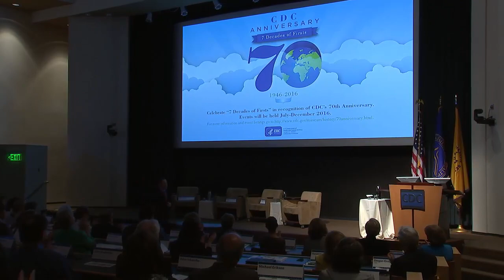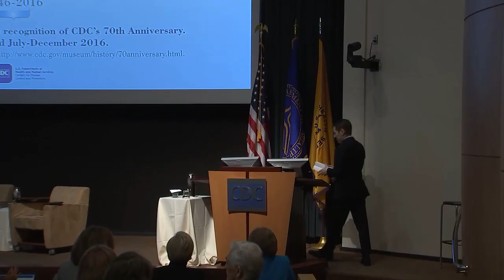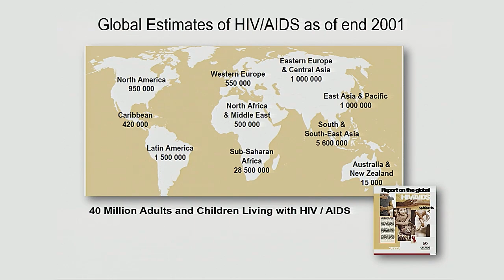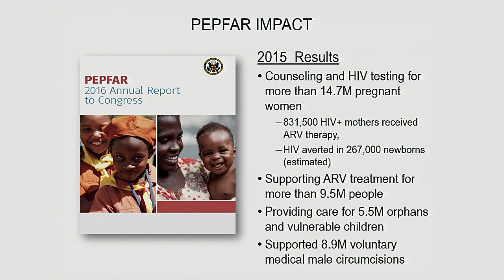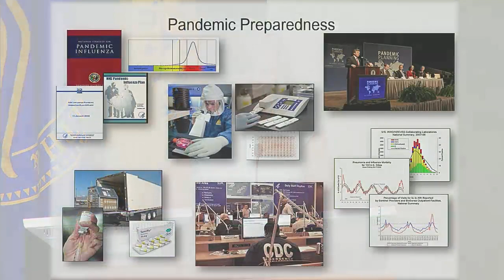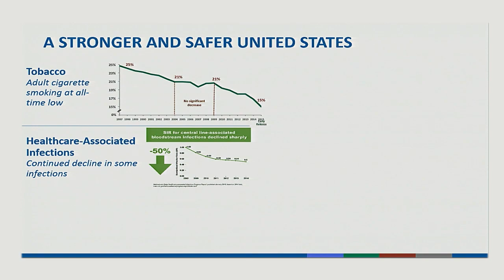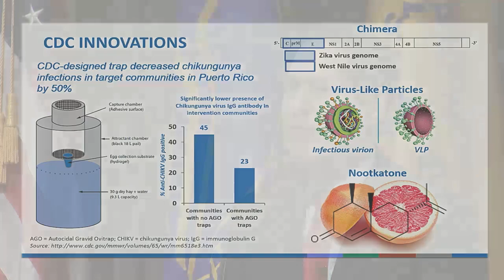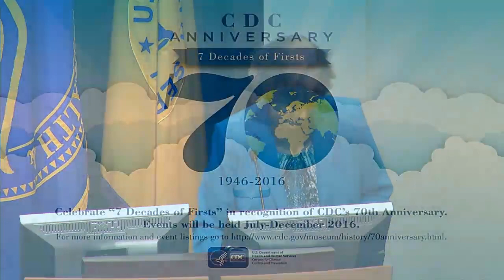Seven Decades of Firsts with Seven CDC Directors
In this special event celebrating CDC’s 70th anniversary, six former directors and CDC’s current director shared their personal perspectives from their tenure at CDC.